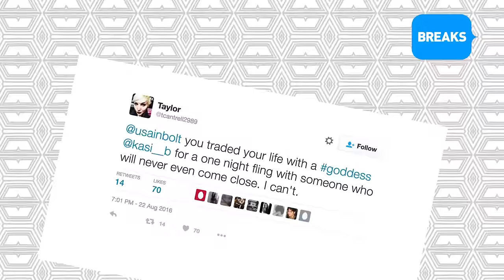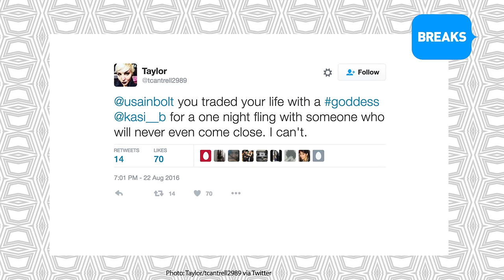Usain Bolt Photos Hint At Him Cheating On Newly Public Girlfriend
As flicks in Rio and London show, sprinters don't stay in one place for long.